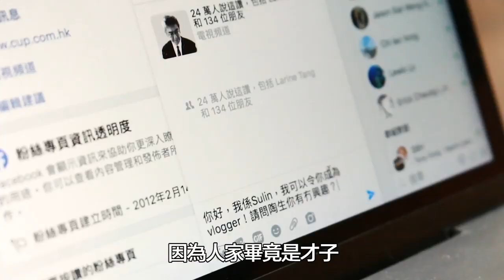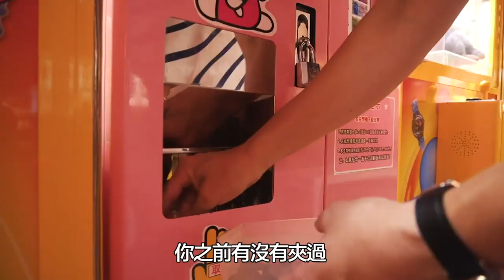蘇霖 X 陶傑 約會Challenge 記錄全日VLOG｜Sulinip 21